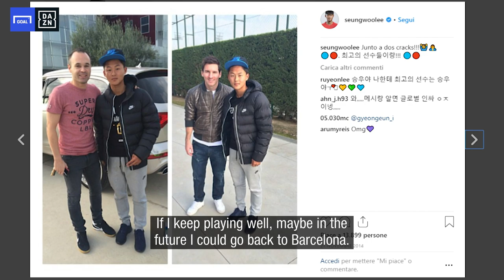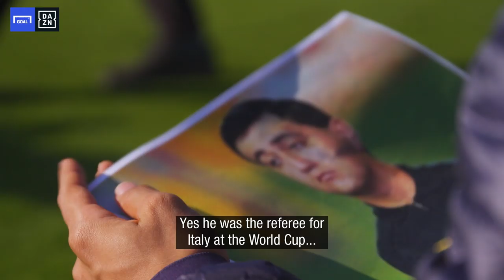Seung-Woo Lee: My dream is to play for Barcelona again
Former Barcelona youth and current Hellas Verona winger, Seung-Woo Lee, talks to DAZN about his dreams, his time with the Barcelona youth team and much more...